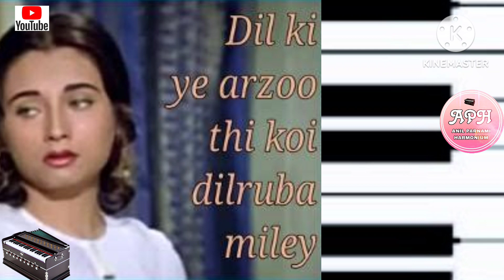Dil Ki Ye Aarzoo Thi../ दिल की ये आरज़ू थी कोई दिलरुबा मिले..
Song Name : Dil Ki Ye Aarzoo Thi..
Album / Movie : Nikaah 1982
Star Cast : Raj Babbar, Deepak Parashar, Salma Agha
Singer : Mahendra Kapoor, Salma Agha
Music Director : Ravi Shankar Sharma (Ravi)
Composer: Ravi Shankar Sharma (Ravi)
Lyrics by: Hasan Kamal
Music Label : Saregama

This Video song with Harmonium by Anil Parnami (Bhagat)

✓  Kine Master- Video Editor & Maker
✓ Thumbnail picture and other pictures credits - Google
✓ Thumbnail app: Ultimate Thumbnail Maker